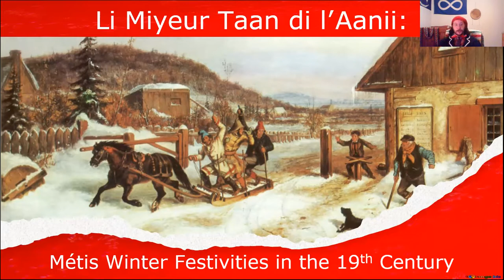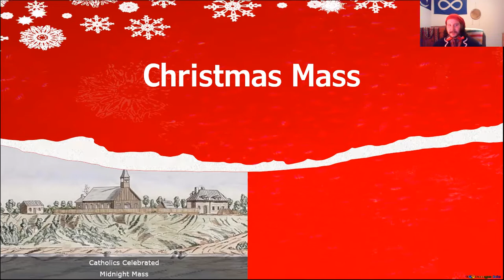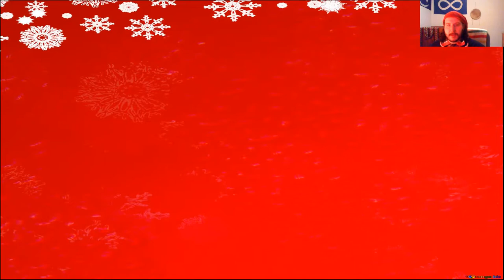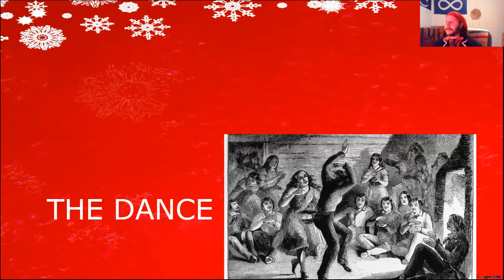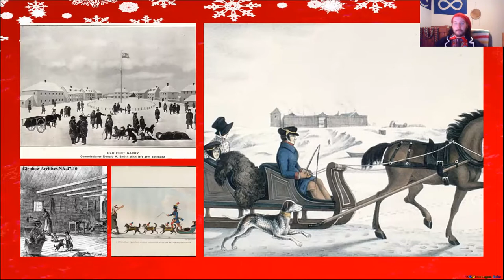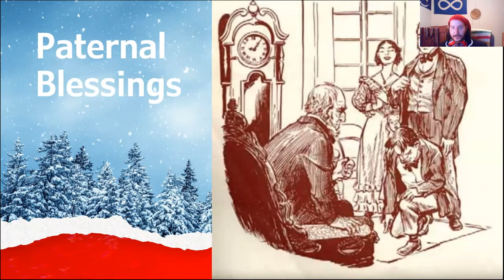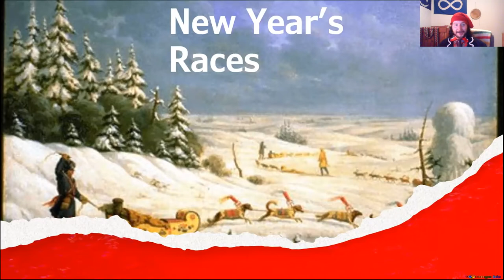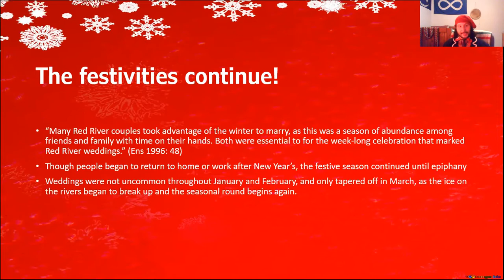Li Miyeur Taan di l'Aanii: Metis Winter Festivities | Calgary Public Library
Following the harvest and fall hunt, and before trapping season, Metis communities were left with considerable downtime. From Christmas Eve to New Years, and throughout the wedding season of January and February, this downtime was often filled with ample festivities. Join us to learn more about winter merriment in Metis communities in Alberta.

This presentation is a recording of a Calgary Public Library’s virtual event, where Indigenous experts share their personal stories and knowledge of Indigenous culture, traditions, and history. Looking to learn more about Indigenous stories, art, and music? Browse the Library’s Indigenous services: